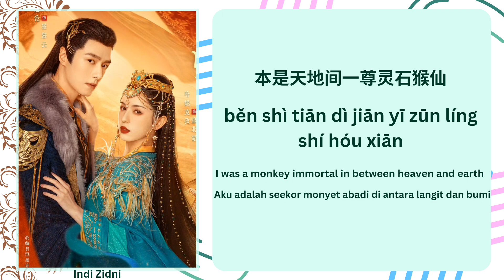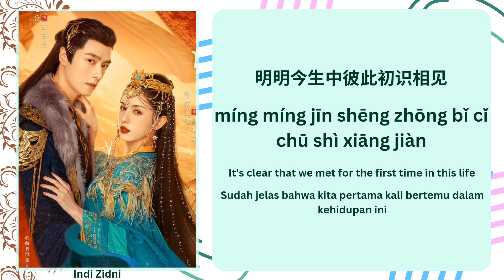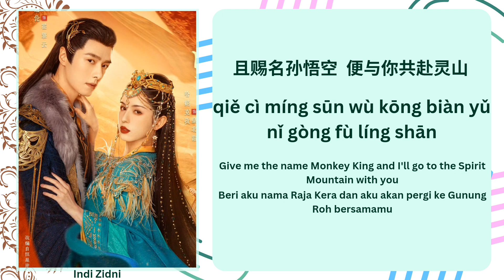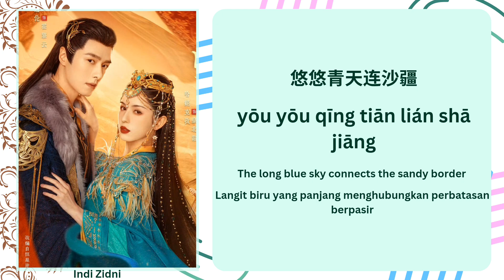问 (Ask) - 李佳薇 (Jess Lee) [Chi|Pinyin|EN|ID Lyrics]《漠风吟 Love In The Desert》漠风吟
🪷[剧名] Drama Name : 漠风吟 (Love In The Desert) 2024
🍡[歌名] Song Title : 问 (Ask)
✨[歌手] Singer : 李佳薇 - (Jess Lee)
🌾Translations (EN & ID) by : ‎‎‎‎‎‎‎‎‎‎‎‎@indizidni3415

🍂 Request Song : You can support me, and write the title of the drama, one the song every donation.